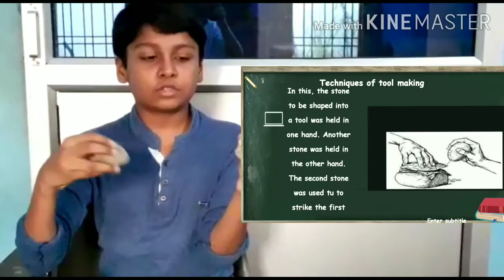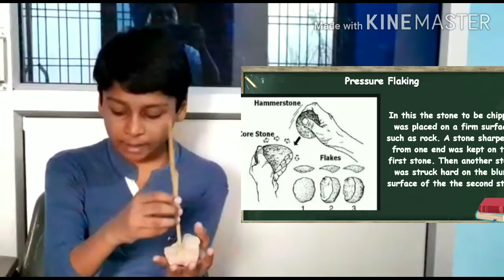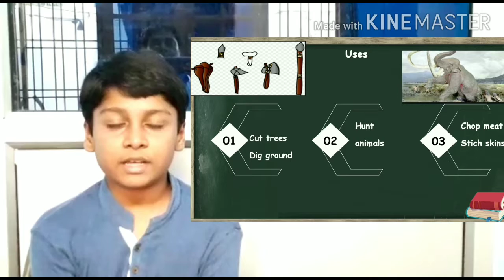Ep-4 | Techniques of Tool Making | Early Humans| Part-2 | Class-6 History | By Class Room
Early Humans by Classroom/Class Room.